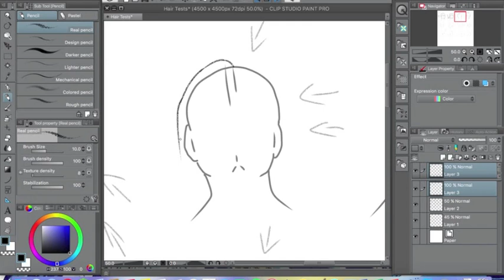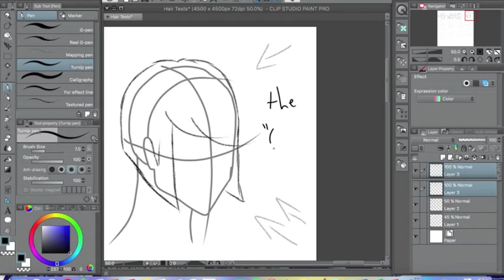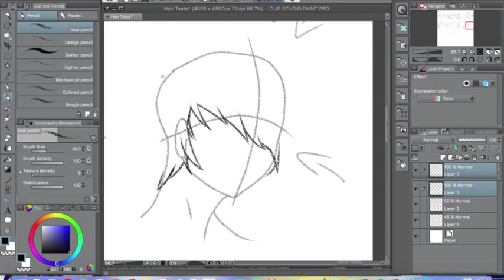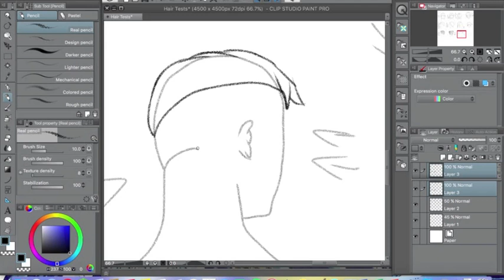Art Experiment #2 - Hair(Part 1)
2day i'm experimenting with different hair styles and hopefully next episode, i'm gonna color em, so stick around for that if you wanna

i'm on spotify too, so check that out if you are so inclined:

the tablet i'm using: Huion H610 Pro
the program i'm using: CLIP STUDIO PAINT PRO